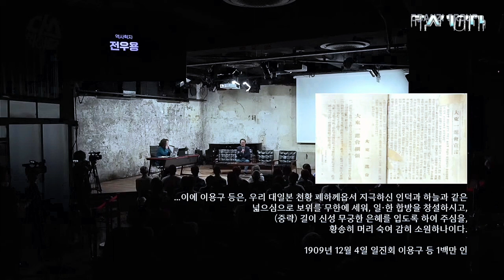2024년 8월 30일 새로운 뉴라이트 신조어는 뉴또라이또~김어준의 다스뵈이다 전우용 역사학자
뉴라이트라고할까 뉴또라이또 왜라이트가 좋네~@mykorea대통령